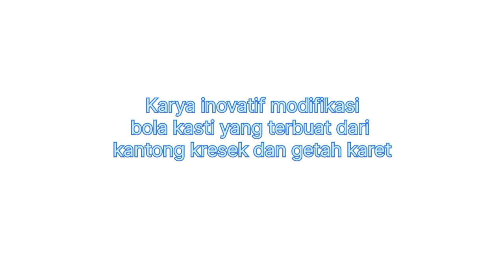KARYA INOVATIF MODIFIKASI BOLA KASTI DARI KANTONG KRESEK DAN GETAH KARET